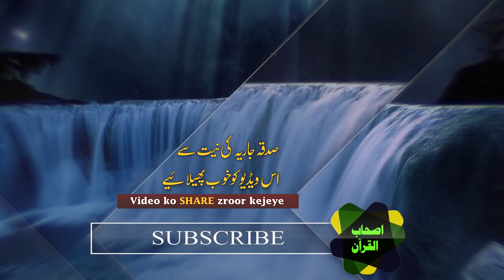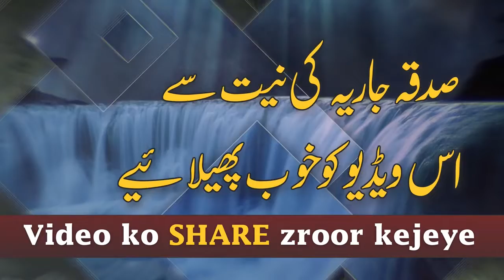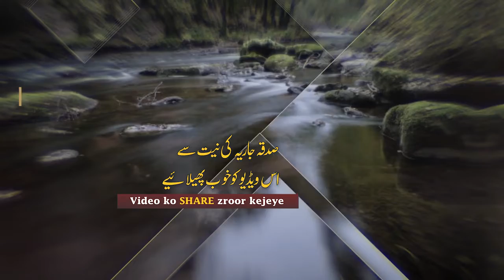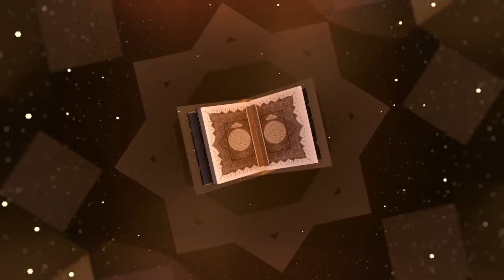سورۃ الفاتحہ نماز میں امام کے پیچھے پڑھنے کا بیان ڈاکٹر اسرار احمد مرحوم